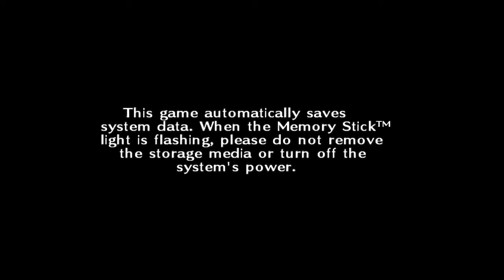[Sweet Fuse 4k] Samurai Fantasy VII - The First Puzzle | (Creative Commons) ☆Part 1 No-Commentary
So, I thought that a good first game to put my gaming computer through its paces. Just saying, this one episode was 22GBs. Yeah.
But it's also in 4k, so good tradeoff? Maybe.

Apologies for the lack of commentary. I can't do so, because I can't disturb my parents who are in the same room whilst I play this let's play. However, I think it's okay anyway because this game is very story based and something very personal. It's hard to get intimate when someone's crying over every line y'know?

Also, such a marvel of technology to be able to play such a classic and old game like this in 4k resolution, so I was just resolved to do it. I am burdened by the duty to make it for others to enjoy because I am able to do it myself.

But anyway, I hope you enjoy. I have played this game before (not completely though) but I hope you can gain a sliver of insight into why I like this game so much and why it is one of my favourite games.